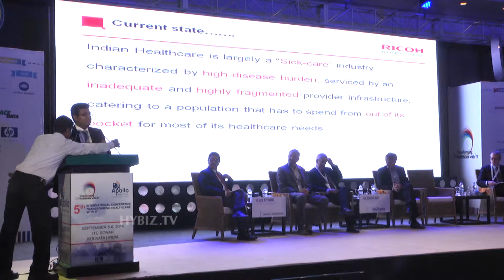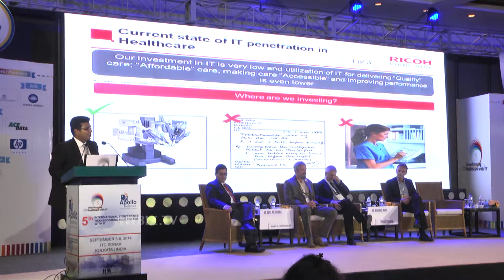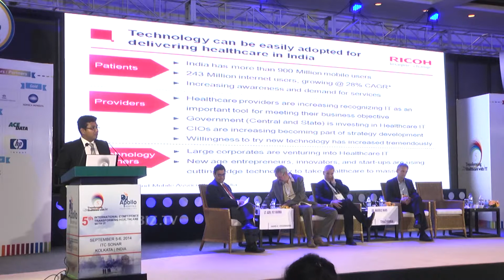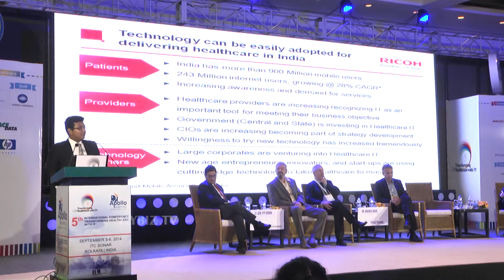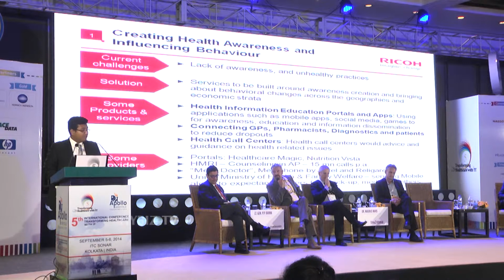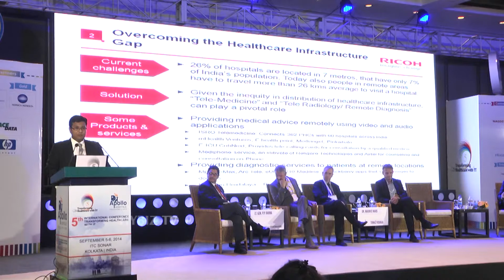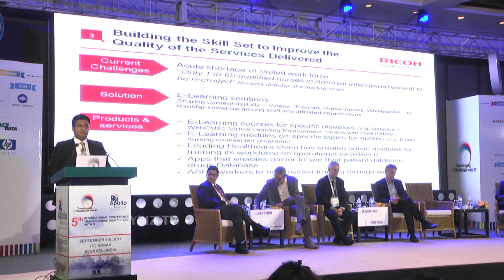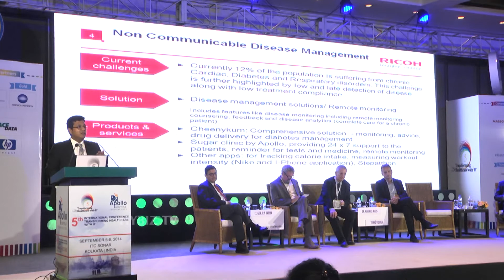Puneet Kanodia Ricoh Healthcare Vertical